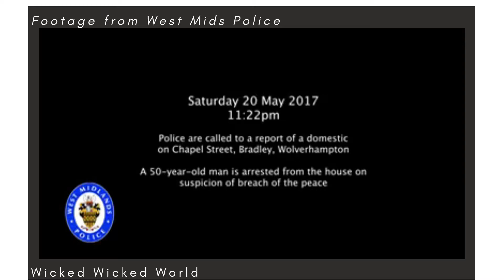Police officer assaulted attending a domestic CODE ZERO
Bodycam footage from a West Mids Police officer assaulted in the line of duty whilst attending a report of a domestic incident in Wolverhampton.